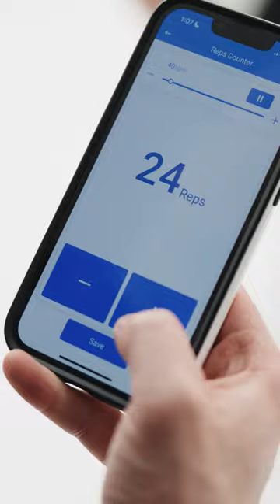Measurz - Inbuilt Tools To Digitise Your Assessment And Make Assessment Fun!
Measurz has multiple in-built tools that help you collect meaningful data to better assess your client's capacity.

Measurz helpful tools include:

+ AI-driven video analysis: built into every test to allow you to put numbers to the quality of every movement  📹

+ AR distance measurement: the MAT now lives in your pocket 📏

+ Inclinometer: quickly measure angles with your ROM and flexibility tests 📐

+ Countdown Timer with Rep Counter: don't lose count or track of time with your strength endurance, power and speed tests ⏳

+ Stop Watch: track time accurately with your balance, strength endurance, power, speed, agility and fitness tests ⏱

+ Rep Counter: focus on your client and don't lose count with your strength endurance and rep tests 🧮️

+ Rep Max Calculator: Enter your weight and reps and let Measurz do the heavy lifting (pun intended) with a simple 1RM calculation 🏋️‍♂️

+ Metronome: Standardise your assessments with the inbuilt metronome to ensure reproducible results 🎶

+ Ability to use our existing tools including the MAT, MegaMAT and Hop MAT

+ Plus more coming soon! 👊